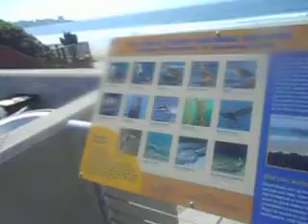La Jolla Steve Surf cam